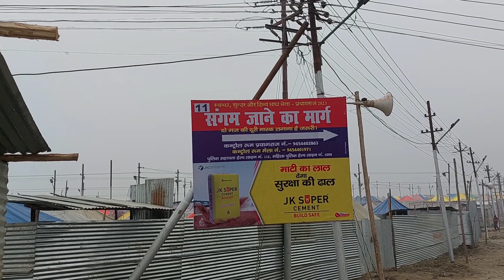माघ मेला प्रयागराज 2023 ! Magh Mela Allahabad ! Magh Mela ! Prayagraj Magh Mela ! Prayagraj Vlog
दोस्तो आज के विडियो में मै आपको दिखा रहा हू प्रयागराज मे लगे माघ मेला के नजारे

माघ मेला इलाहाबाद 2023

Prayagraj

Allahabad

Magh Mela

Ganga River Prayagraj

Yamuna River Prayagraj

2023 Magh Mela Prayagraj